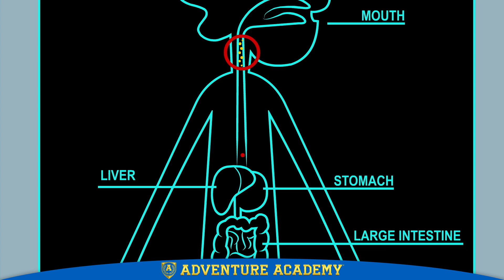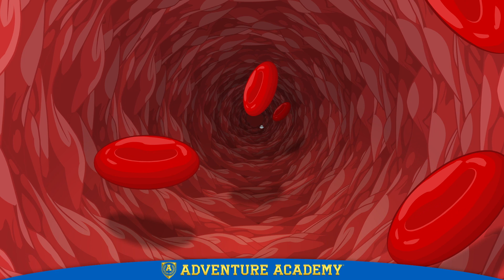"Escape from Fred: The Digestive System" by Adventure Academy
This exciting episode of Adventure Academy's "Escape from Fred" takes Madi and Rolo deep into the digestive system. Join this twosome as they take a trip down his throat and into his large intestine. Can they make it back to safety? Watch and find out!